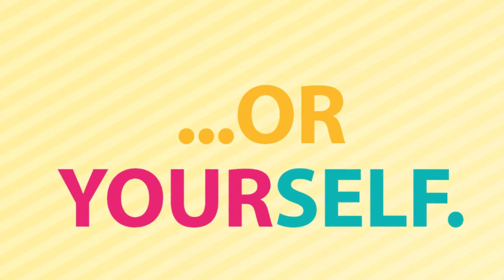Join RCIs Board of Directors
RCI Members get involved in the industry and serve on the Board of Directors.